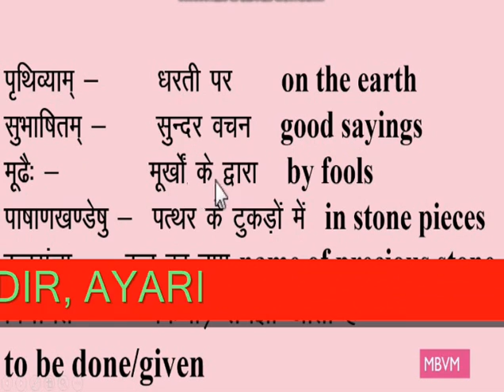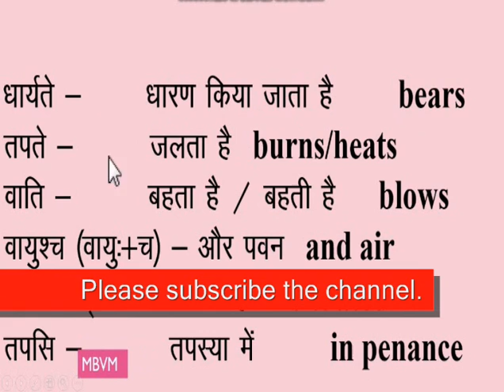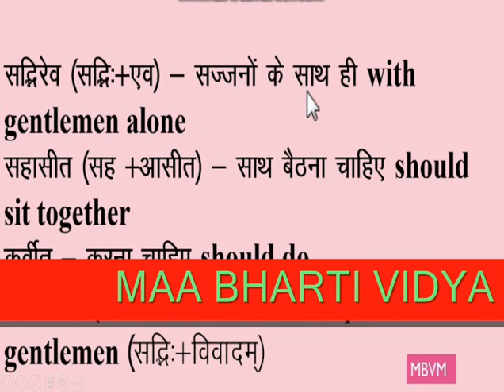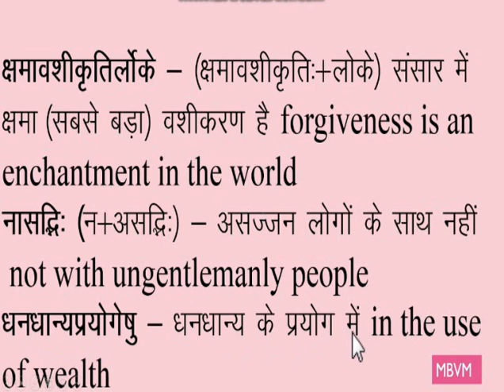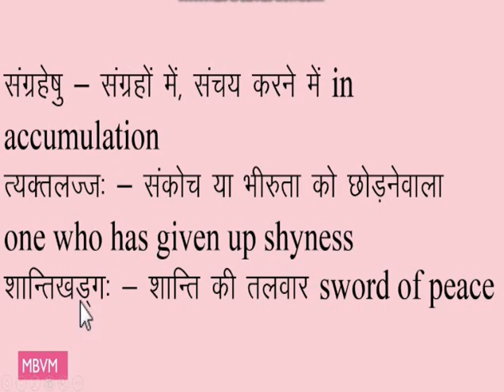SHABDARTHAH PRTHMAH PATHAH शब्दार्थाः प्रथमः पाठः सुभाषितानि कक्षा 7 class 7 रुचिरा Ruchira संस्कृत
इस वीडियो में आप सीखेंगे कक्षा 7 के विद्यार्थियों के लिए CBSE बोर्ड की पाठ्यपुस्तक ‘रुचिरा’ से पुस्तक के प्रथम पाठ- सुभाषितानि से शब्दों के अर्थ| किसी भी भाषा का ज्ञान शब्द ज्ञान पर निर्भर करता है अतः शब्दों के अर्थ का ज्ञान अत्यधिक अनिवार्य है| यह वीडियो माँ भारती विद्या मन्दिर के प्रबन्धक विमल कुमार शुक्ला द्वारा तैयार किया गया है| देखें व लाभ उठायें|
This video is made by Vimal Kumar Shukla of Maa Bharti Vidya Mandir for the sake of student of 7th class. The subject is Sanskrit. Here are meanings of words from first lesson named ‘Subhashitani’ for you. It is the most to learn meanings to learn a language. Learn and enjoy